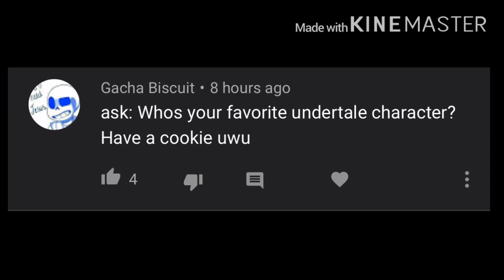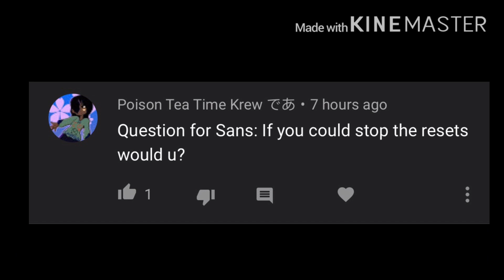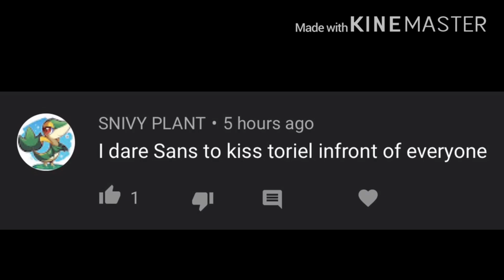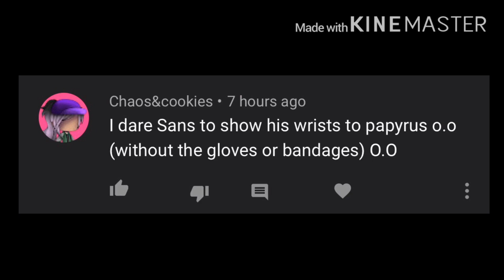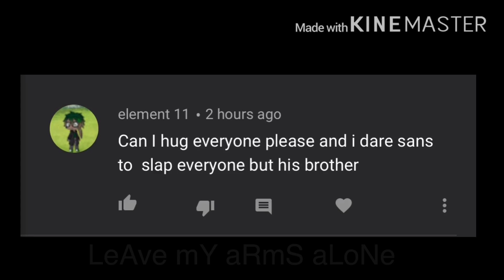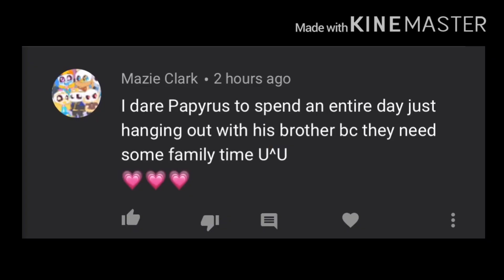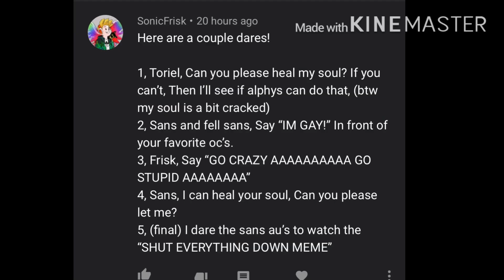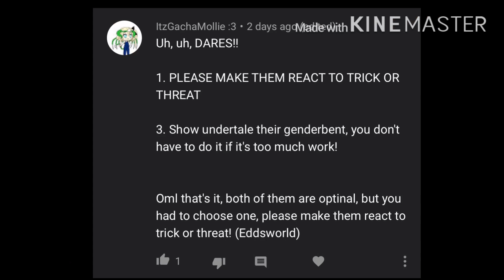Undertale ask/dare video (20K Special)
Leave some dares in the comments!